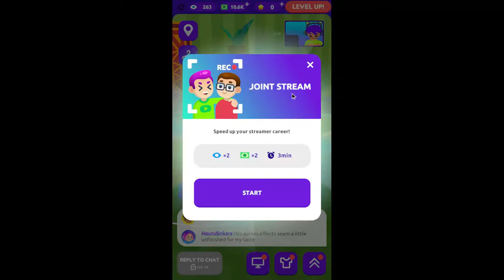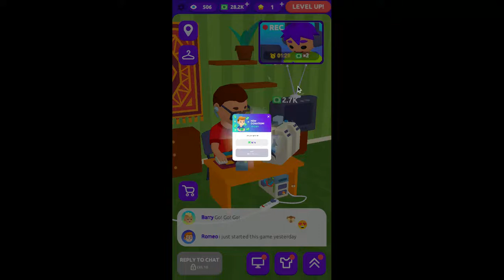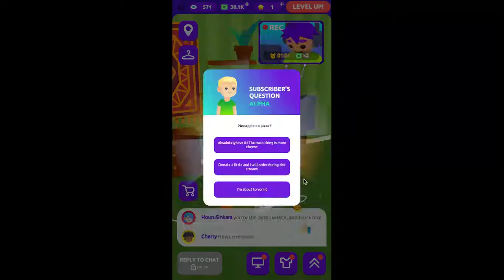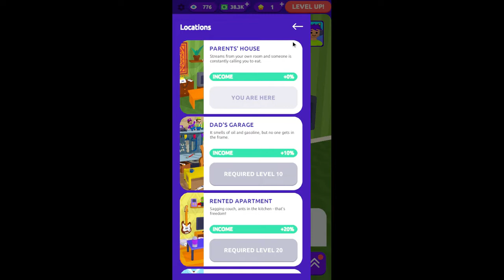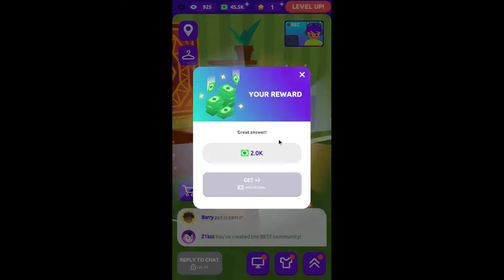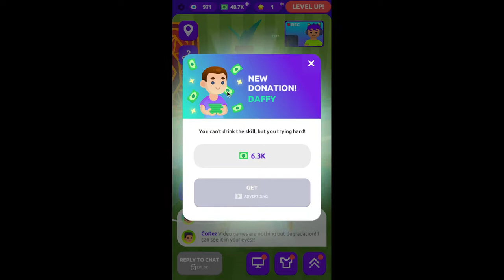youtube in youtube!!!!!